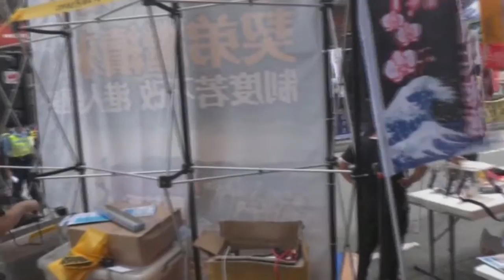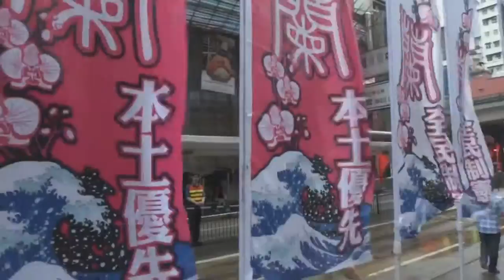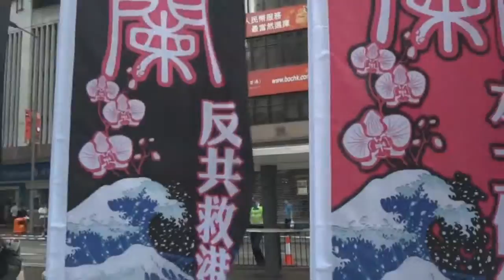現代豪俠傳 第4集 教你畫個撚樣-Part 2